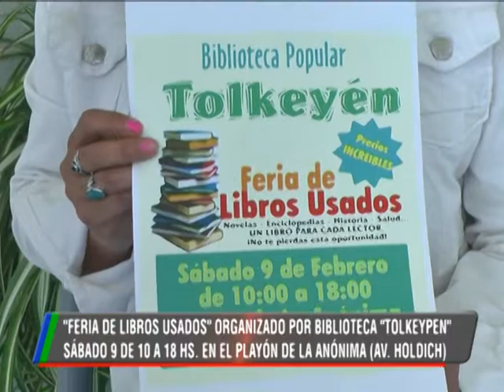06 02 19 SANDRA MOYANO FERIA DE LIBROS USADOS